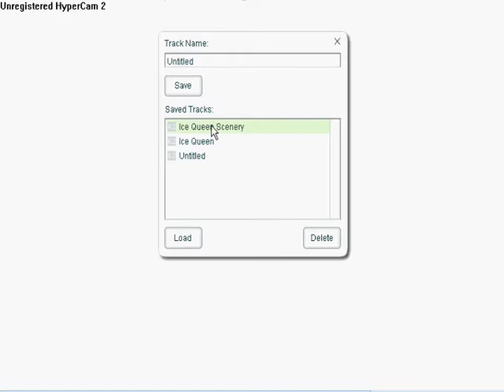Ice Queen - A Linerider Short By Fliptastic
Another MOTW Entry
3304 lines